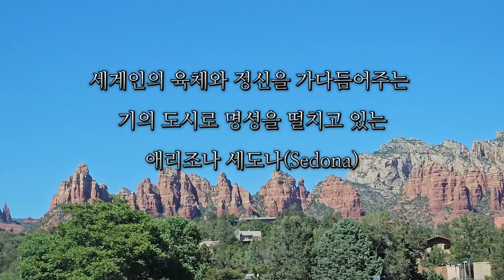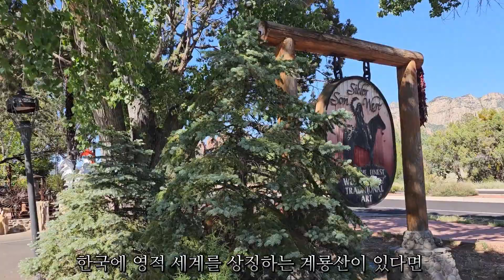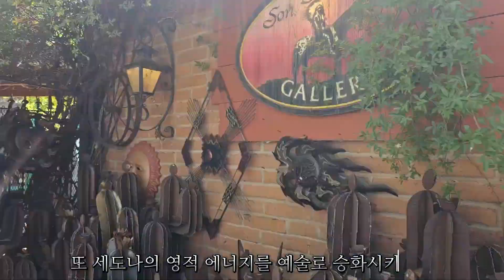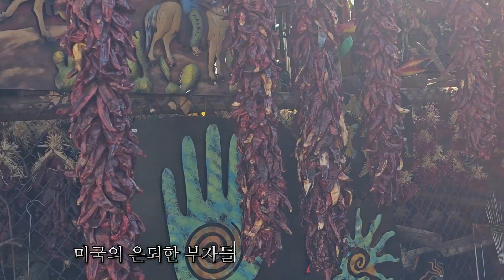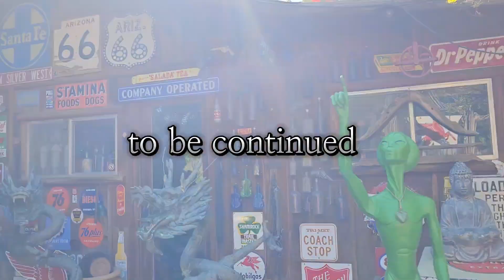미국 오지여행 858회. 기의 도시로 명성을 떨치고 있는 Arizona Sedona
God Created the Grand Canyon, but He lives in Sedona
(그랜드캐년을 만든 것은 신이다. 하지만 그 신이 사는 곳은 세도나다.)
한국에 영적 세계를 상징하는 계룡산이 있다면
미국에는 인디언 부족들의 신성한 거주지였던
애리조나(Arizona)주의 세도나(Sedona)가 있다.

이곳은 세계인의 육체와 정신을 가다듬어주는
기의 도시로 명성을 떨치고 있다.
세도나는 미국남서부 사막지대인
애리조나주의 중심에 있다.
세계 수많은 명소 중에서도
다섯 손가락 안에 꼽을 정도로 기가 충만한 땅이다.

온화한 기후와 푸른 하늘,
사방을 에워싼 붉은 바위산들이
그림처럼 펼쳐져 있는 곳이다.
지구상에서 가장 오래된 바위들이
마치 별세계와 같은 장면을 연출해
사람들은 아름답고 드라마틱한 풍광에 매료돼
입이 떡 벌어진다.

Bell Rock, Cathedral Rock,
Coffeepot Rock, Airport Rock등
성스러운 형상을 하고 있는
붉은 바위가 절경을 빛어낸다.
속세의 부질없는 욕망에서 벗어나
영적 세계를 탐구 하는
세계인들이 이곳을 찾는 이유다.

세도나가 특별한 이유는
독특한 자연자원 때문만은 아니다.
이 땅의 오랜 주인이었던 아메리카 인디언들이
세도나의 문화적 자원을 구성하고 있다.
또 세도나의 영적 에너지를 예술로 승화시키려는
예술가들의 노력도
이곳을 돋보이게 하는 고유한 자원이다.
이런 이유로 해마다
수백만 명의 관광객이 세도나를 찾는다.

관광객에게는 붉은 바위가 있는 영적인 대지로 ,
미국의 은퇴한 부자들에게는
여유로운 은퇴 마을로,
그리고 아메리카 원주민들에게는
잃어버린 성지이자
그들의 사라진 슬픈 땅으로
기억되는 곳이 바로 세도나다.

2023년
5월 24일
재능 있는
예술가들의 작품이 있는
U.S.A. Arizona
Sedona에서..